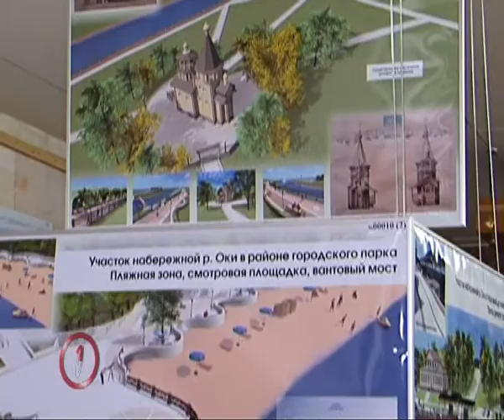bz naberjnaya ST